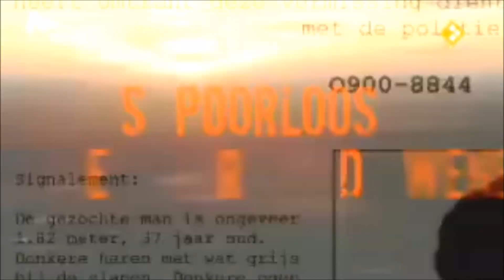Spoorloos verdwenen seizoen 3 (leader tv serie 2008)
Het speciale rechercheteam in Rotterdam gaat in dit laatste seizoen van Spoorloos verdwenen weer op zoek naar vermiste personen. Hoofdrollen:  Cas Jansen (All Stars, GTST), Jennifer Hoffman (Westenwind, Verborgen gebreken, Dokter Tinus, Sophie's web), Christine van Stralen (Celblok H), Michiel Rampaart, Ruurt de Maesschalck (Unit 13) en Hannah van der Sande. In seizoen 1 en 2 maakten Chris Tates (Het imperium, Rozengeur & Wodka Lime, Julia's tango) en Margreet Blanken (Medisch Centrum West) deel uit van de cast. Gastrollen: Reinout Bussemaker (Lijn 32, Diamant), Finn Poncin (TV 7, Hertenkamp), Eva Damen (De Co-assistent), Joy Wielkens (Van Speijk), Jim de Groot (Spijkerhoek) en Hans Dagelet (Russen, Het wassende water, Levenslied, Parels & Zwijnen). Credits: AVRO, Holland Harbour.